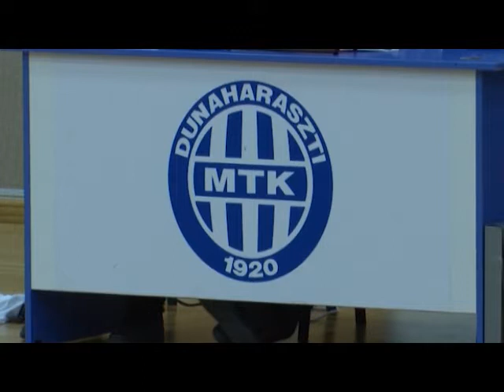Kosárlabda hírek (2020. 05. hét)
A DMTK - BKG PRIMA NB II-es kosárlabda mérkőzés 15. fordulójának összefoglalója